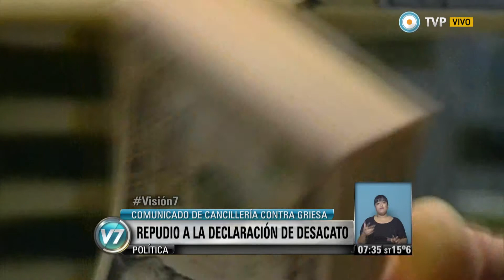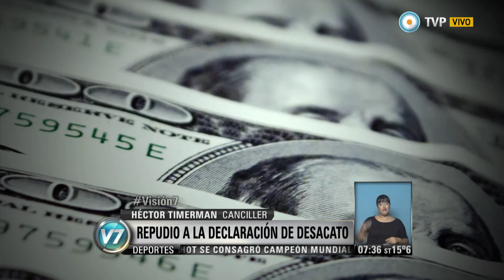Visión 7 - Repudio a la declaración de desacato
El juez neoyorquino Thomas Griesa declaró a la Argentina en desacato por incumplir su fallo a favor de los fondos buitre, que ordenaba pagarles en el momento al 100% de su valor y con todos los intereses pasados y futuros los bonos que esos mismos fondos habían comprado en default, a precios de remate. La decisión de Griesa motivó una reacción inmediata del gobierno argentino, que acusó al juez de violar el derecho internacional y advirtió que Estados Unidos es responsable por la conducta del magistrado de Nueva York. Lo hizo a través de un comunicado de la Cancillería, donde se denunció además que al declarar al país en desacato se violan también la Carta de las Naciones Unidas y de la Carta de la Organización de los Estados Americanos, lo que abriría las puertas a un reclamo ante la Corte Internacional de La Haya. Emitido por Visión 7, noticiero de la TV Pública argentina, el martes 30 de septiembre de 2014.